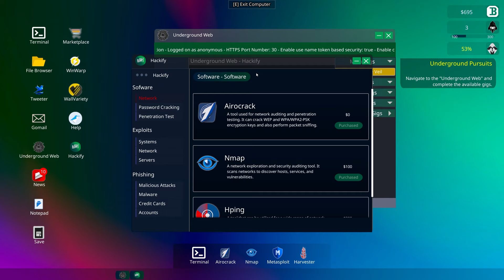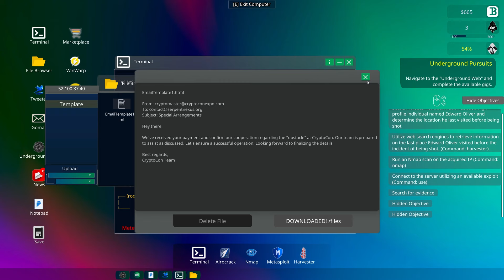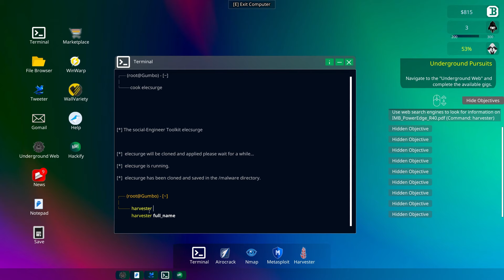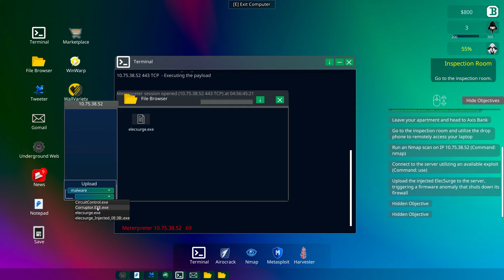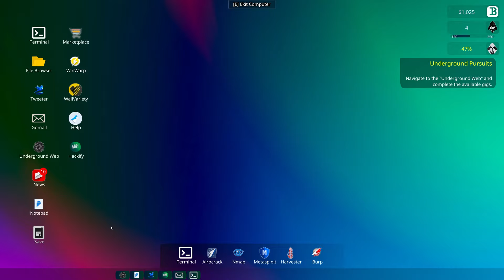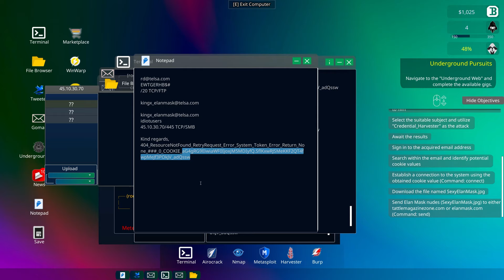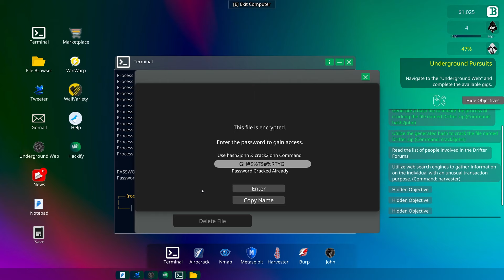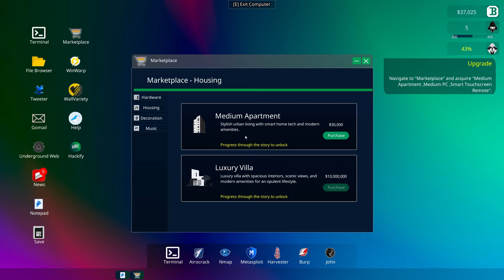ETHICAL Hacking Like This Could Save the World //Anonymous Hacker Simulator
Step into the shoes of a skilled Anonymous hacker and embark on a mission to unveil the truth hidden behind a sinister organization's plans to monitor civilian data and enforce mass surveillance.

StreamBeats